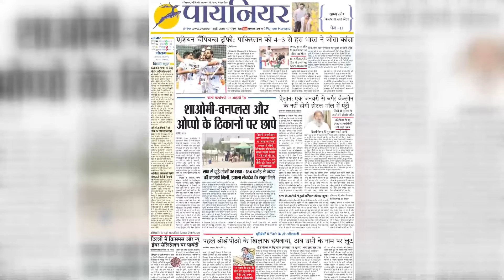खरगोन: मायके से नहीं लौटी पत्नी तो नशे में 60 फीट ऊंचे हाईटेंशन टॉवर पर चढ़ा, पैर फिसलने से गिरा